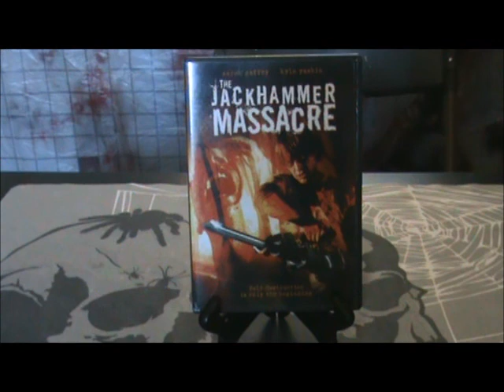Slashback Saturday Slashers that start with the first letter of your youtube channel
Another Slashback Saturday video.